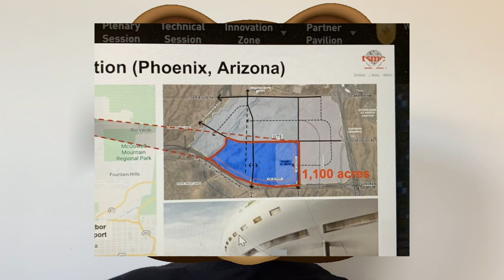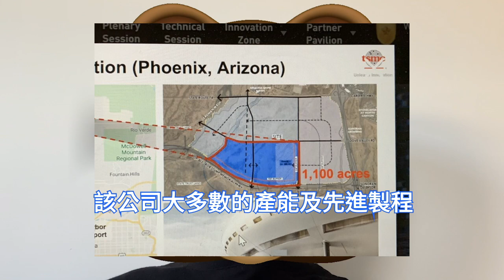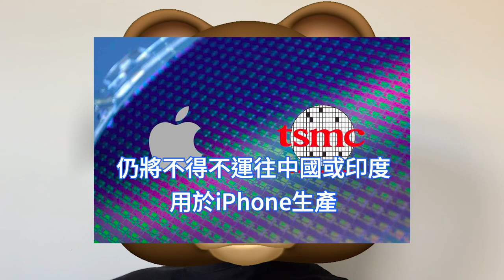徹底樂爆！台積電美國廠將猛造3/4nm，蘋果確認本土直採。台灣減小先進晶片比重，高雄7nm廠暫緩。亞利桑那二期晶圓廠，再投資120億美元，將獲得N3節點產能。台經濟部門強調：高階製程留台方向不變。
華爾街11月上旬稱，台積電正醞釀，在美國亞利桑那州擴建二期工廠，工藝直指先進的3nm節點。不過對此，台積電在發表10月運營報告的同時予以否認。

台積電位於美國亞利桑那州的新工廠於2021年6月開始施工，正如火如荼建設中，2024年初達到生產起點，甚至還要擴建二期。作為頭號金主，蘋果自然要釋放出誠意。

台積電高雄7nm廠規劃調整，是基於訂單或是需求上的調整，台灣的國發會主委回應稱，台積電持續投資台灣，甚至最先進製程也都留在台灣，這點大家不會懷疑、也可以放心。